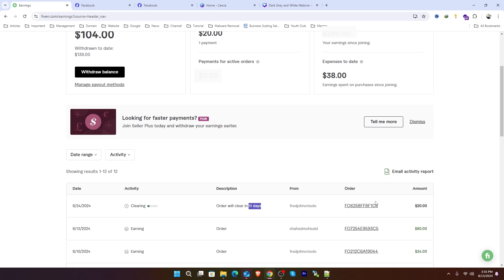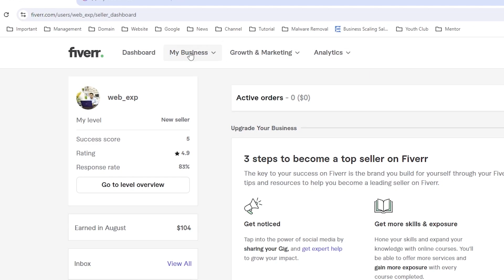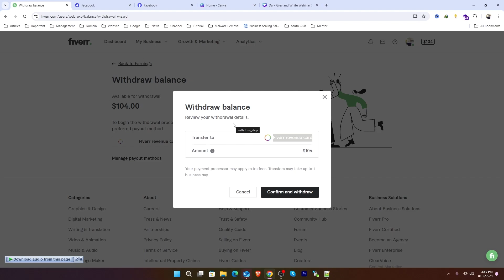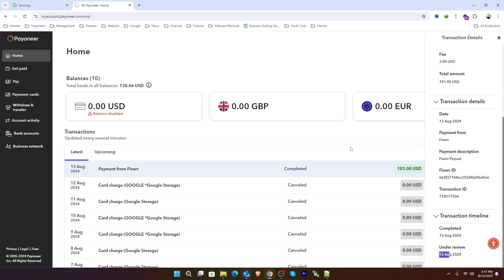Fiverr Payment System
💬 Follow and chat with me